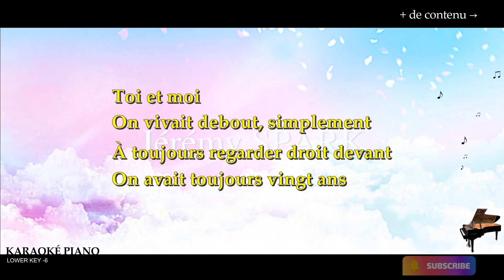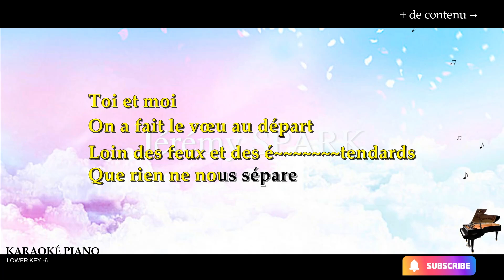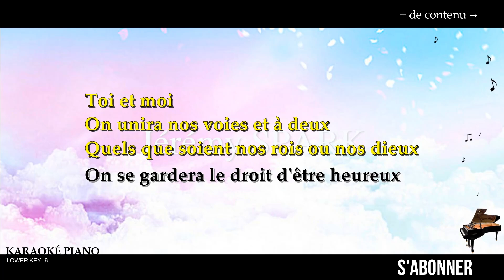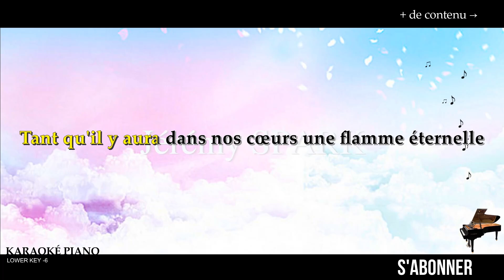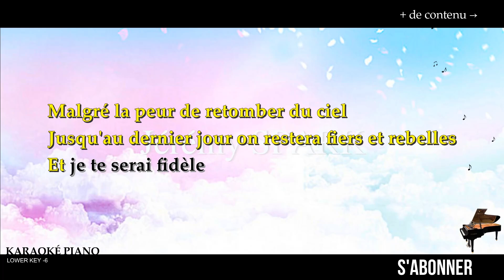Je te serai fidèle Roch VOISINE (Karaoké Piano Français - Lower Key)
Voici le karaoké piano de Je te serai fidèle - Roch VOISINE, en lower key -6.

00:00 Couplet 1
00:27 Couplet 2
00:56 Couplet 3
01:14 Couplet 4
01:33 Refrain
02:16 Couplet 5
02:36 Couplet 6
02:58 Refrain
03:17 Pont
03:36 Refrain

▬▬▬▬▬▬▬▬  Paroles  ▬▬▬▬▬▬▬▬

On a fait l'histoire, ensemble
Et mis en mémoire des rêves
Qui nous ressemblent

On vivait debout, simplement
À toujours regarder droit devant
On avait toujours vingt ans

On arrêtait le temps quelquefois
Sans demander comment, ni pourquoi
On se retrouvait là

On a fait le vœu au départ
Loin des feux et des étendards
Que rien ne nous sépare

Malgré la peur de se brûler les ailes
Malgré la peur de retomber du ciel
Tant qu'il y aura dans nos cœurs une flamme éternelle
Je te serai fidèle

On unira nos voies et à deux
Quels que soient nos rois ou nos dieux
On se gardera le droit d'être heureux

On les oubliera pour toujours
Les grands mots et les beaux discours
Qui ne parlent pas d'amour

Jusqu'au dernier jour on restera fiers et rebelles
Et je te serai fidèle